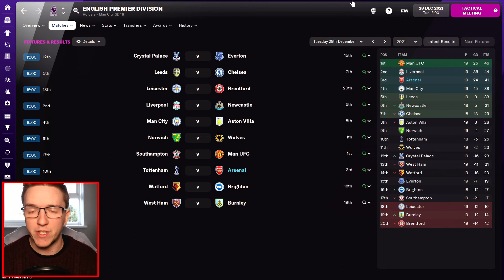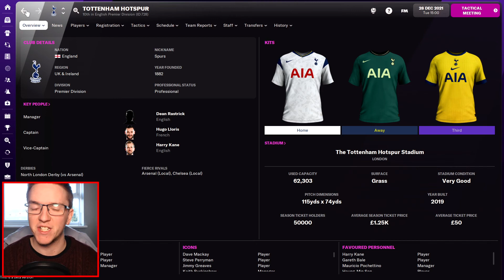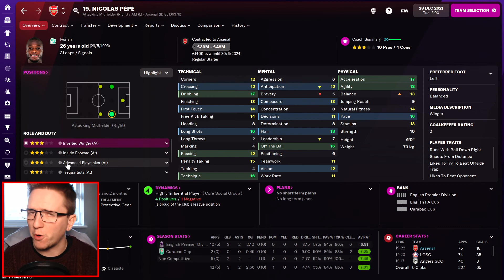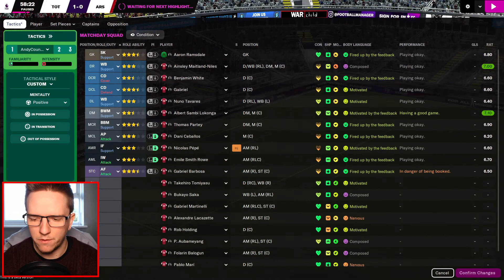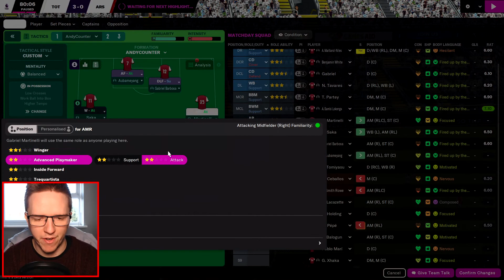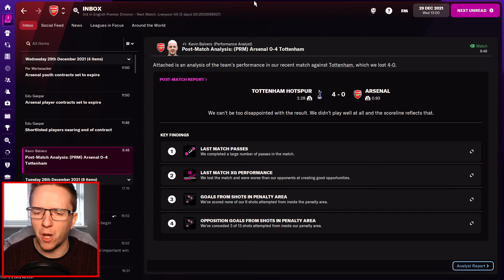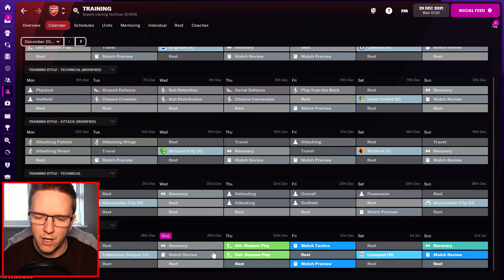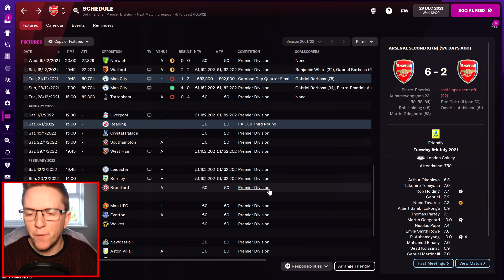FM22 | ARSENAL | #6 | NORTH LONDON DERBY | Football Manager 2022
Football Manager 2022 is finally available to play now that the pre-release beta is out!
We're going to be starting a brand new adventure on FM22 with Arsenal as we take the reigns from Arteta and look to get the Gunners back into Europe and beyond!

New FM videos will be uploaded at 6pm every Sunday, Wednesday and Friday with occasional extra uploads.